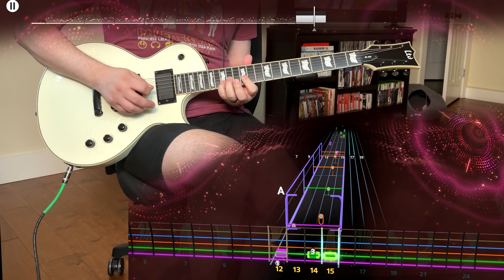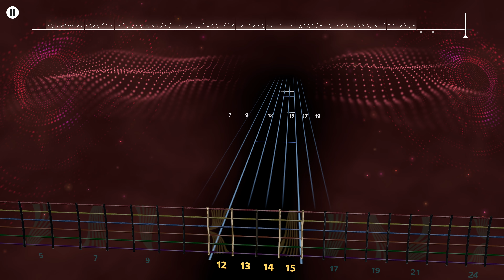"Gumboot Dance" The Wiggles Lead Guitar Rocksmith+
guitar goes harder than it has any right to